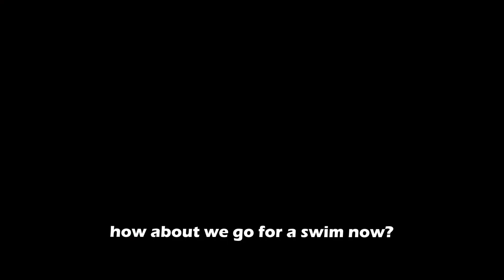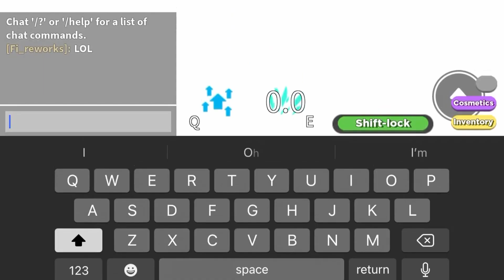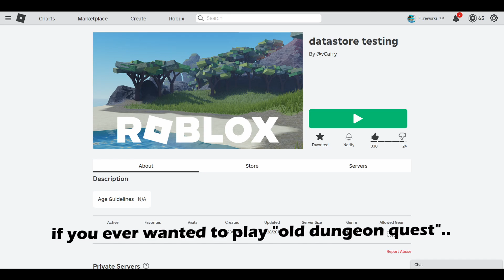Roblox Dungeon Quest - Glitches and Secrets!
my tribute to the game i spent three whole years of my life on..
sorry for the subtitles i only realized last second lol

timestamps:
00:00 intro/lobby 1
01:33 king's castle
01:56 ghastly harbor
02:28 orbital outpost
03:33 gilded skies
05:37 yokai peak
06:40 unnamed dungeon game (test version)